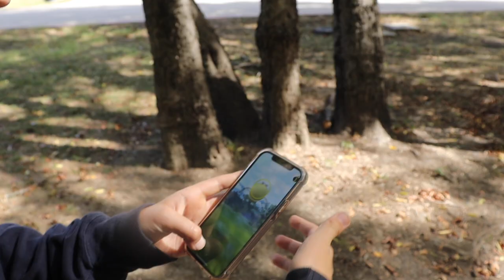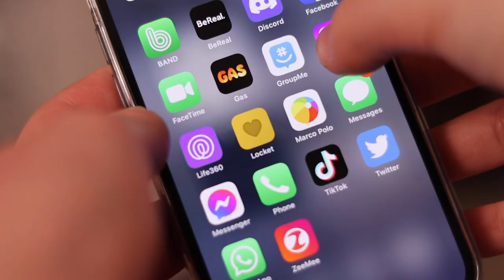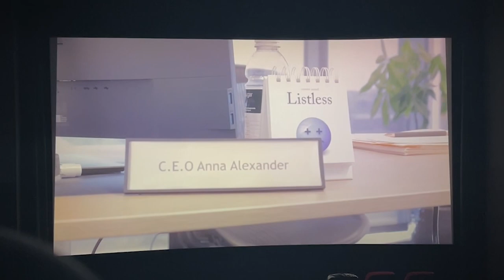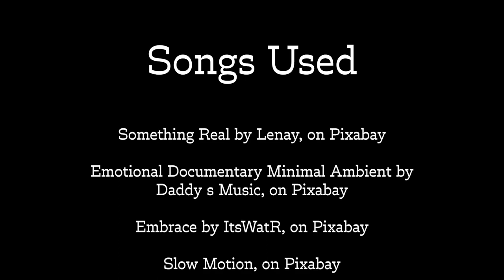What Living Looks Like | UIL Documentary 2022